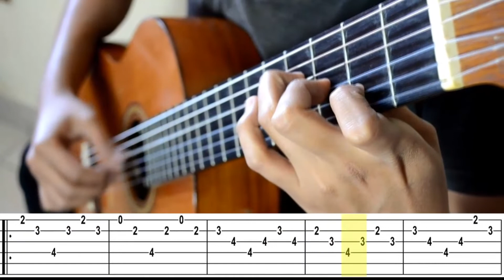Estudio en Si menor - Fernando Sor (TUTORIAL con TAB)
Estudio en Si menor del compositor español Fernando Sor tocado por Roberto Alvarez.
Un estudio muy bello que te servirá para dominar los arpegios y las cejillas.